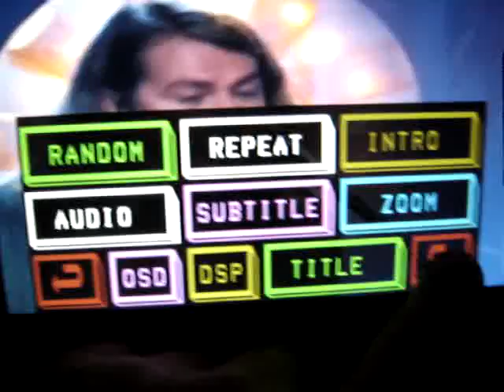ML 144962491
Video Migrado